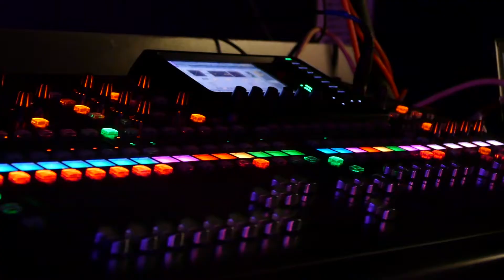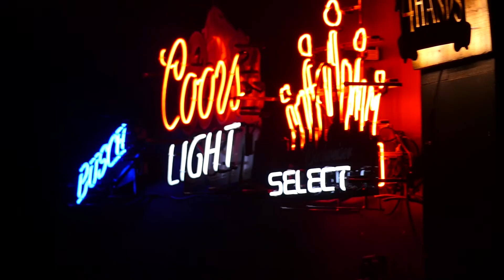WE GOT NEXT